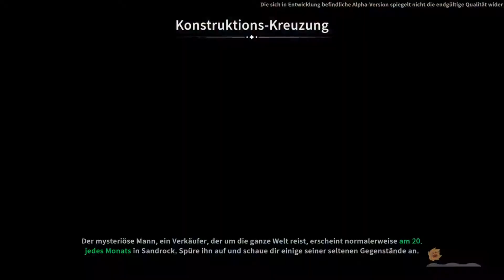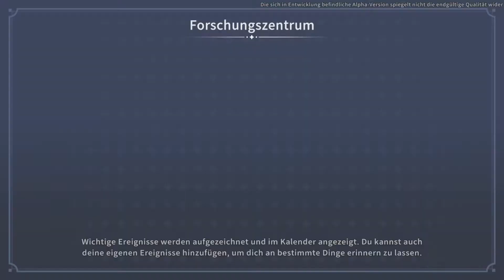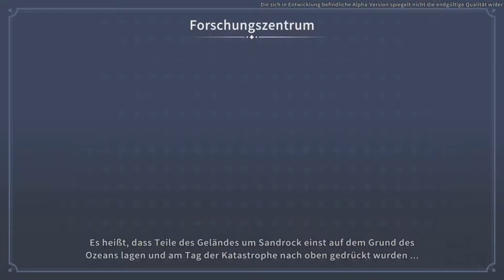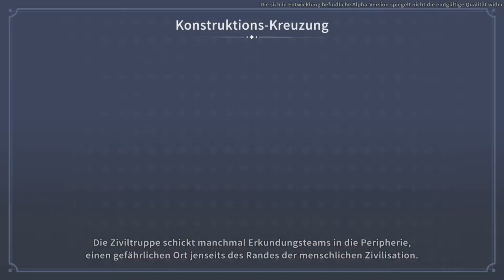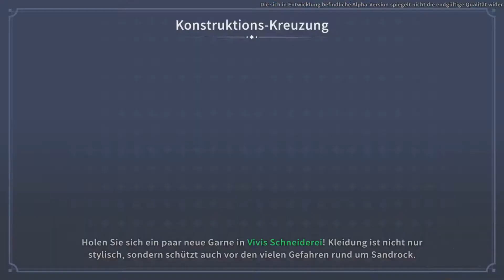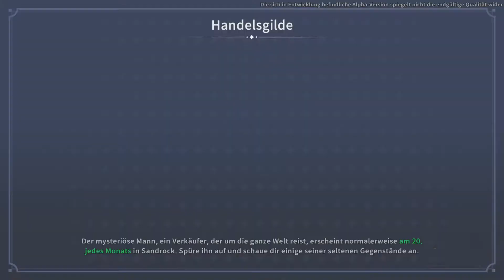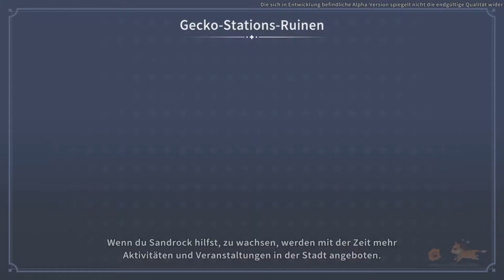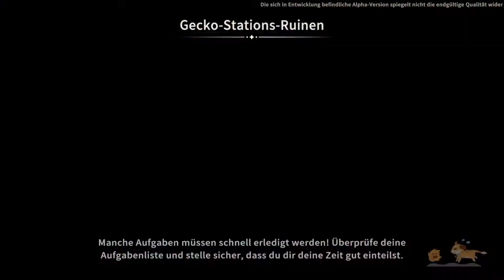My time at Sandrock (Early Access) #93 - Es scheitert an Bronze